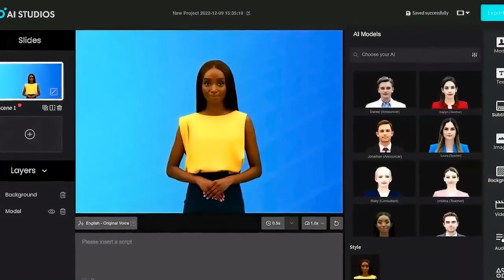Crazy Deep Exposed Bindass Kavya Angry Reply Controversy